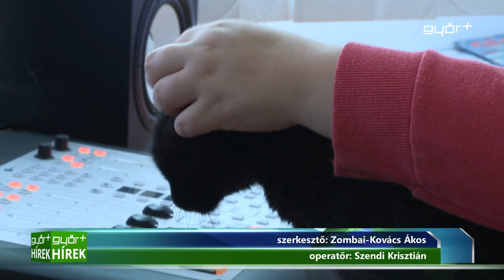Puha Praclik: Mentsünk együtt cicaéleteket!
Második alkalommal szervez örökbefogadó és családi napot a Győri Puha Praclik Egyesület, erről az állatbarát szervezet képviselője számolt be a Győr Plusznak. A szervezők december 18-án, vasárnap olyanokat várnak, akik szeretnének egy cicát családtagnak befogadni. Az egyesület macskái tesztelve, duplán oltva, féregtelenítve és chippel ellátva fogadhatók örökbe, hivatalos szerződés alapján. Az örökbefogadó napon a családok egy kellemes délutánt tölthetnek el és adományokat is felajánlhatnak a macsekok számára.